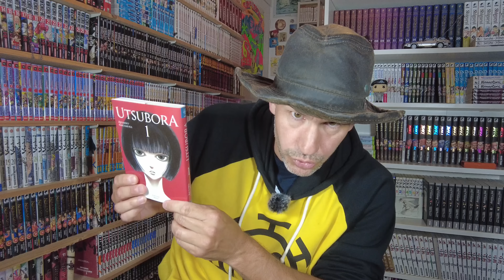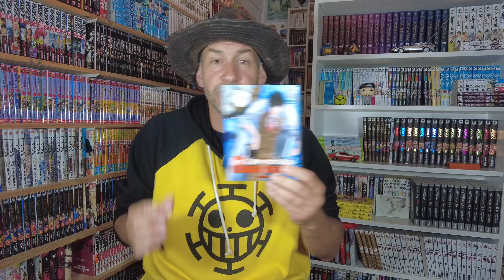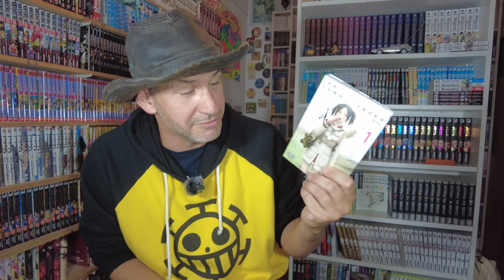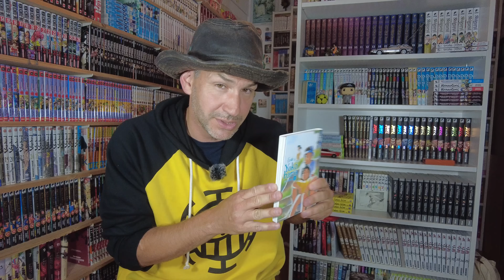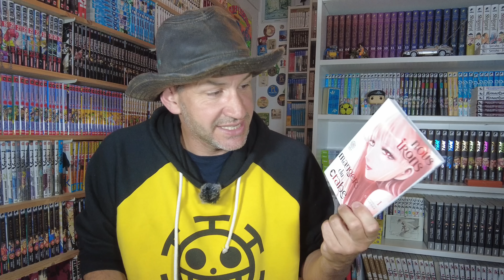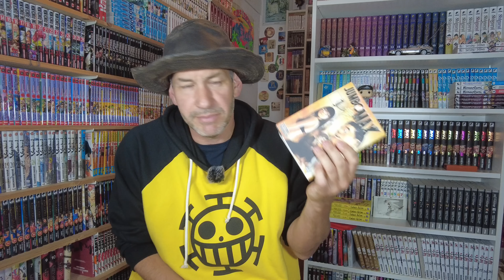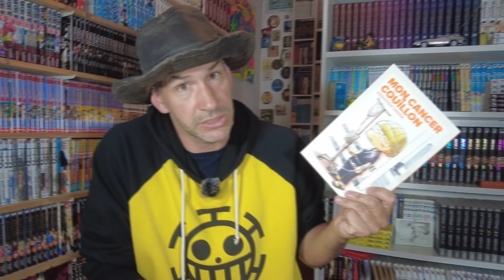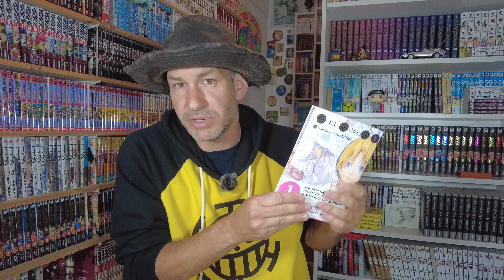un TOP 3 CULTE! des MANGAS INDISPENSABLES! TA mangathèque TE remercie!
🗼TOP MANGAVORACE🗼du 09/09/23

💸10€ de MANGAS GRATUITS💸
De s'inscrire gratuitement au Club R dans l’onglet "mon compte "
De faire une commande MAIS sans oublier de rentrer mon CODE 11H1224B au moment du paiement pour bénéficier de 10€ supplémentaires dès 20€ d'achat.
...et hop, des mangas pas chers pour votre mangatheque^^
✌️LES COLLABORATIONS✌️
(pour avoir 2 semaines supplémentaires gratuites ;-)
📝CHAPITRAGE📝
0:00 Sommaire
0: Bof vs Bof
du POPcorn
du POPcorn+
TOP 10
TOP 3

👍✌️🖐️MANGAAAAAaaaaaaaaaaa 👍✌️🖐️